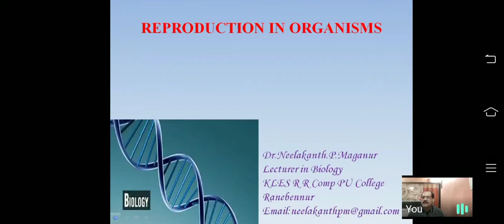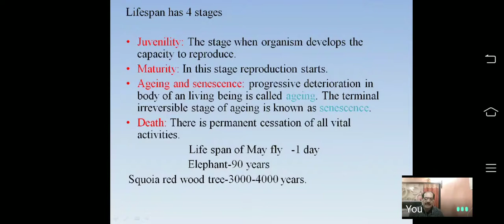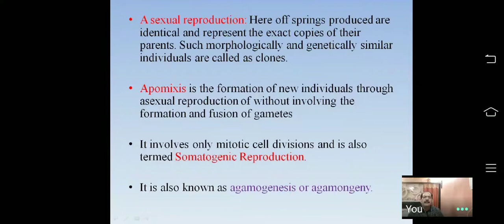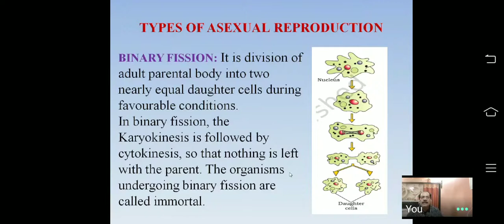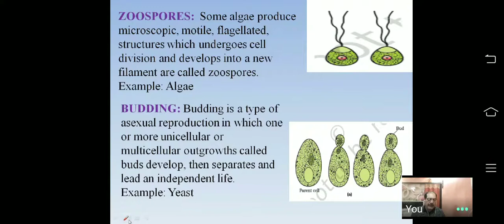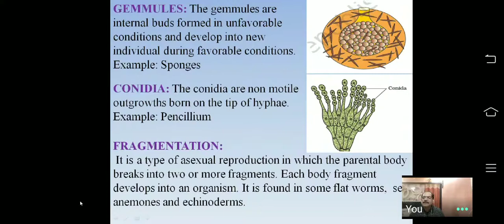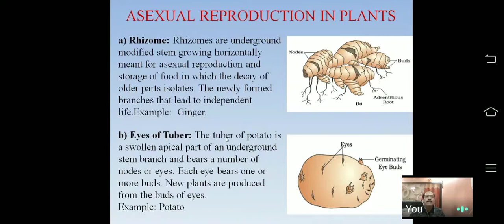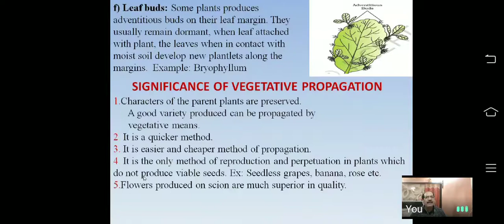October 9, 2020